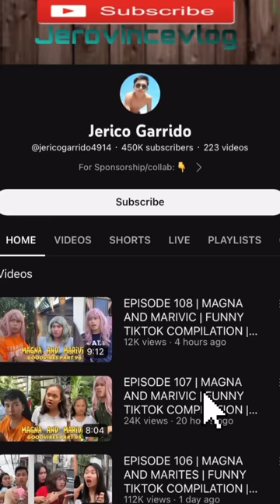The Haunted River | EPISODE 4 | GOODVIBES